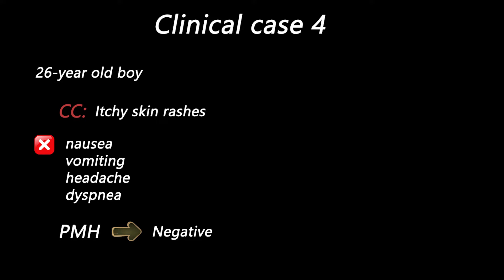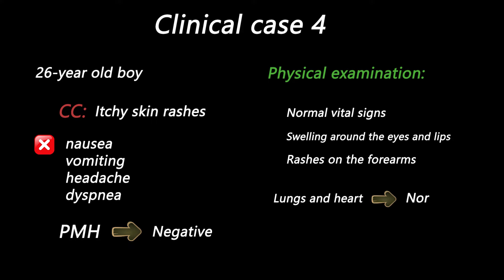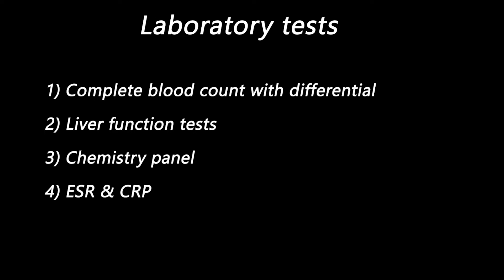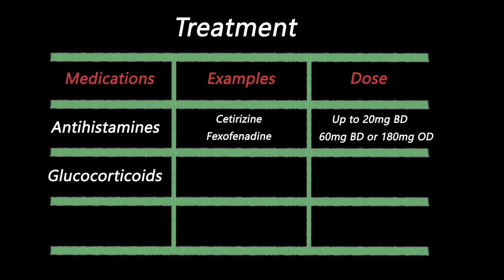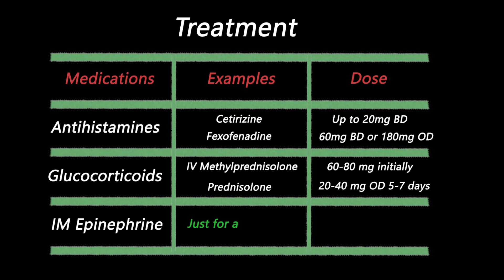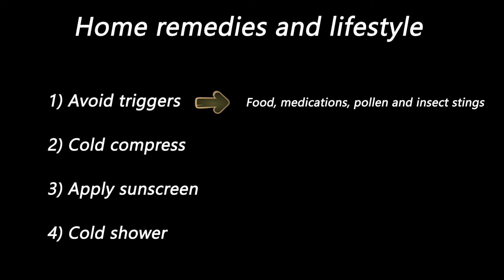Angioedema | Urticaria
A 26-year old boy with skin rashes ... | Clinical case - Diagnosis & Treatment |